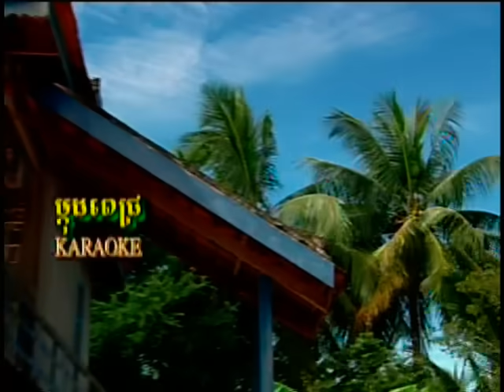Khmer Comedy: នាយខិលនាយខូច ( Neay Khel Neay Khauch )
រួមសំដែងដោយះ នាយកុយ នាងម៉ាច នាយខ្ជឹប នាយគ្រោង នាងសុជាតា នាយសង់ស៊ីស យាយឣឿន និង នាយសង់សេត។